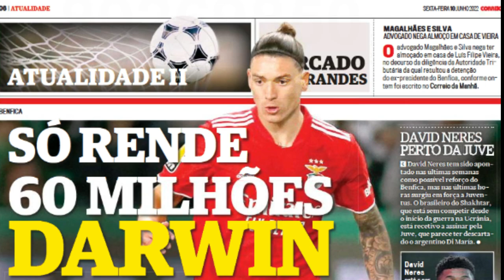NUHA MARONG KELANTAN FC 2023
Boss zam baru sahaja mengumumkan pemain import baru mereka yang akan menguatkan barisan serangan The Red Warriors iaitu Nuha Marong.
Nuha merupakan penyerang kebangsaan Gambia dan beliau juga pernah menyarung jersi kebangsaan Sepanyol untuk pasukan remaja u17 dan u21 sebelum mengambil keputusan untuk bermain untuk negara Gambia pada tahun 2019 dan sudah membuat empat penampilan bersama skuad senior.

Perbezaan di antara Nuha dan nunez dari liverpool.
Berdasarkan statistik terkini, Nuha pada musim 2022 telah menjaringkan 6 gol bersama 2 pasukan terakhir beliau manakala nunez telah menjaringkan 5 gol untuk liverpool. Ternyata rekod jaringan kedua dua pemain ini hampir sama. Tetapi yang membezakan di antara kedua pemain ini adalah, yuran perpindahan.

Yuran perpindahan nunez dari benfica fc ke liverpool adalah bernilai 392 juta ringgit malaysia. Satu jumlah yang cukup besar dan merupakan rekod tertinggi yuran perpindahan di liverpool.
Manakala Kelantan pula memperoleh Nuha Marong ini hanya secara perpindahan percuma.

Ini merupakan langkah yang bijak untuk kelantan di mana dapat mengurangkan kos perbelanjaan pasukan tetapi kelantan masih lagi memperoleh penyerang yang berpegalaman luas di peringkat antarabangsa.
Berdasarkan rekod penyerang terdahulu seperti mohamad ghaddar, sebelum beliau menyertai kelantan. Ghaddar bersama pasukan al Jaish dari Syria hanya menjaringkan 1 gol sahaja pada tahun 2011. pada musim pertama dengan kelantan tahun 2012, ghaddar telah menjaringkan 9 gol dan 18 gol pada musim 2017.

Ternyata keserasian bersama kelantan nyata menjadikan ghaddar penyerang yang prolifik pada masa tersebut.
Begitu juga dengan nuha, dengan sokongan dan kepercayaan 100% dari boss zam, coach, player dan penyokong juga boleh menjadikan nuha sebagai penyerang yang digeruni di dalam liga super 2023.